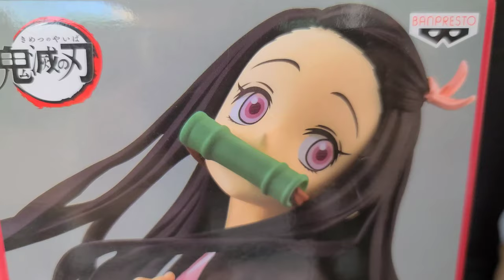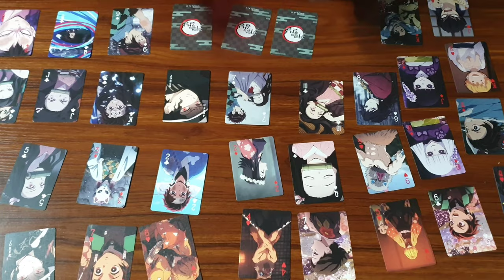きめつのやいばのねずこフィギュアを買いました。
きめつのやいばのねずこフィギュアです。

It's a figure of Demon slayer.